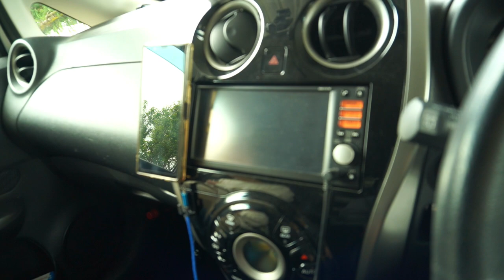66歳ひとり旅の相棒【車中泊旅】のスマホナビ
今回はひとり旅でいつもお世話になっている相棒のスマホに焦点を当ててみました。特に最近はスマホの使い道が増えてきました。
高年齢になるとどうしても好奇心が薄れ進化していくＩＴ環境についていけなくなると感じていますが、この機会に皆様に関心を持って頂けると嬉しいです。
【動画内関連ブログ】
・万引きしてしまった！
【簡単自己紹介】
61歳で雇用延長の契約を打ち切りサラリーマンを定年退職した66歳シニアです。決して悠悠自適な訳でもなく、第二の人生を悩みながら今も尚進むべき道を探して放浪しているといったところです。
【簡単チャンネル紹介】
コンパクトカーで旅やドライブ、それに伴う車中泊や車中泊のためのDIYを投稿しています。撮影も編集も初心者からスタートしているので動画スタイルを変更しながら模索しています。